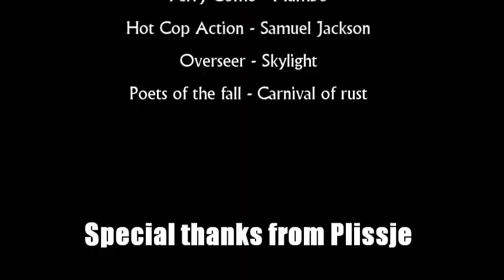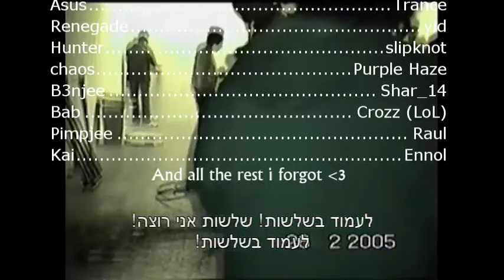06 PP airstrike HQx264